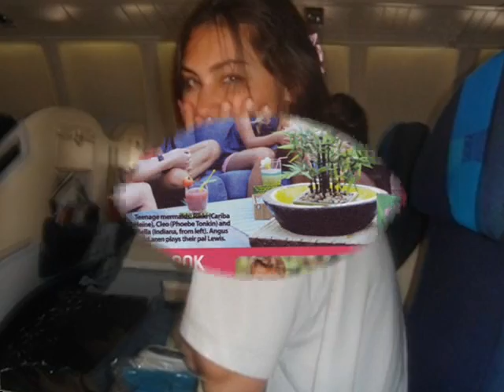phoebe tonkin(new photos)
very very new photos of Phoebe Tonkin!!
Please comments=)